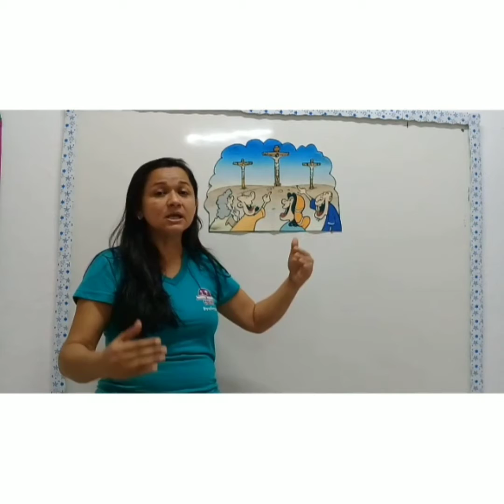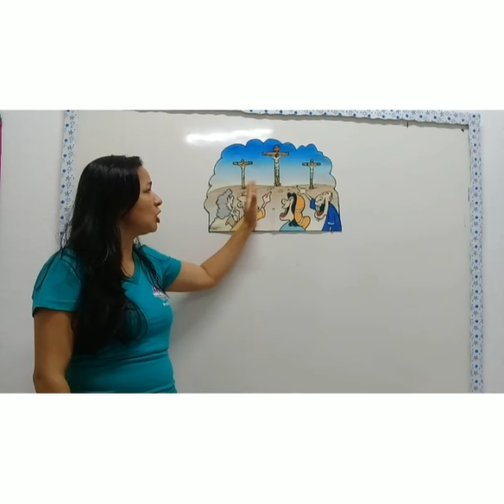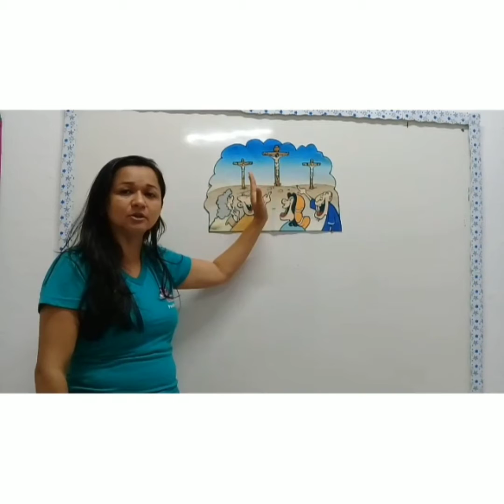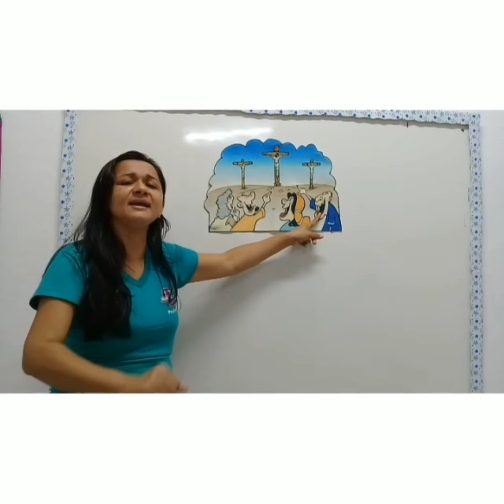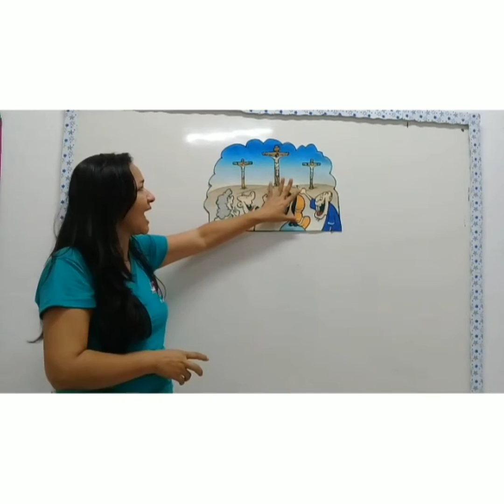Ensino Infantil - Aula de Ensino Religioso 23/03